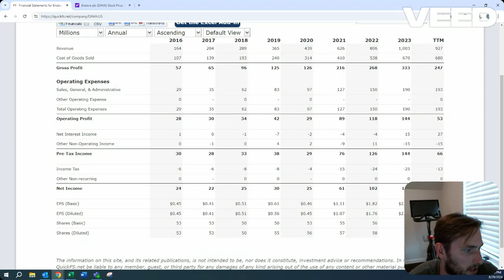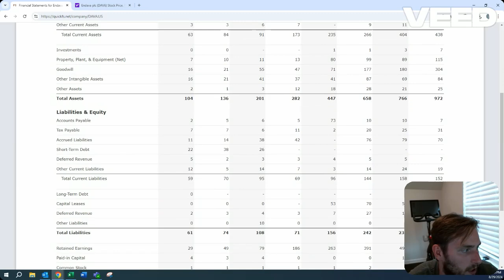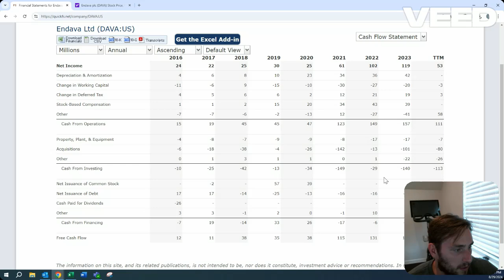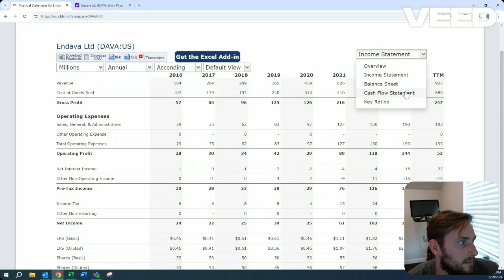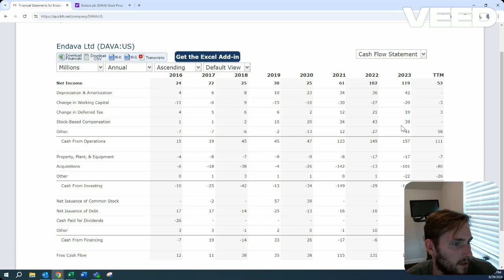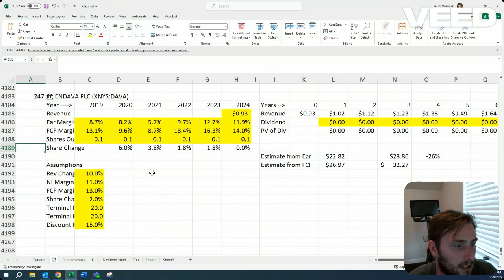Present Value of DAVA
This is a high level calculation of earnings and free cash flow on Endava, Company 247 of the generic stock screener.